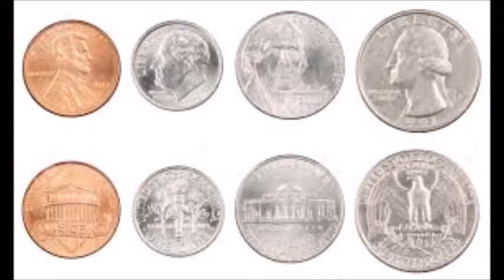MONEY FACTS CHA CHING WE ALL NEED MONEY ?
MONEY FACTS CHA CHING  ?

AND HERE ARE SOME FACTS ABOUT THE MONEY ..